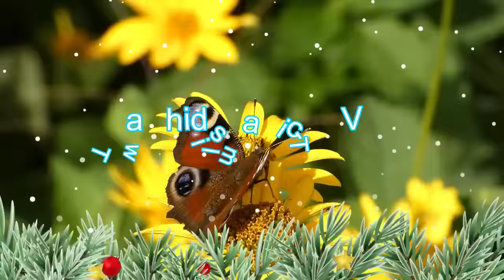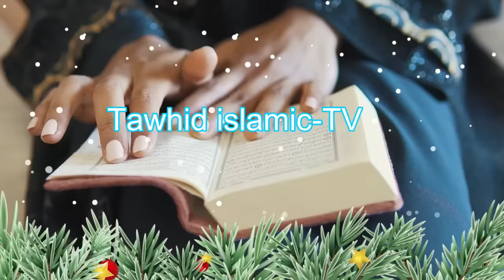নতুন বছরের সেরা কান্নার ওয়াজ নারী বক্তা ছকিনা বেগম mohila waz mohila der waz ✅ Nari Bokta new Waz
-WARNING-
*** Copyright Alert ***
Attention Please!!!